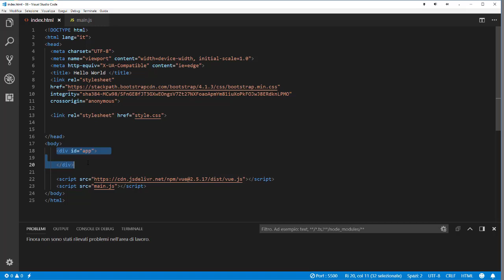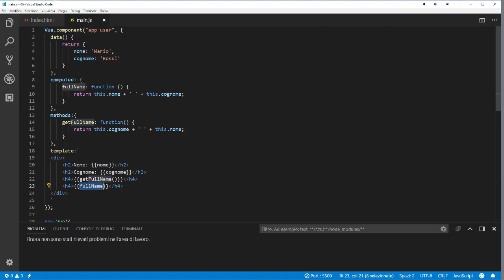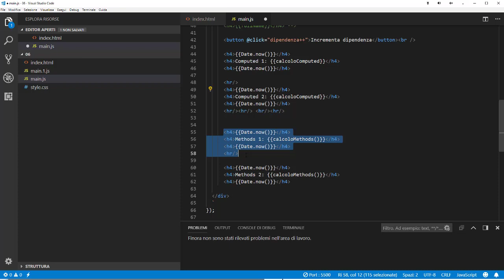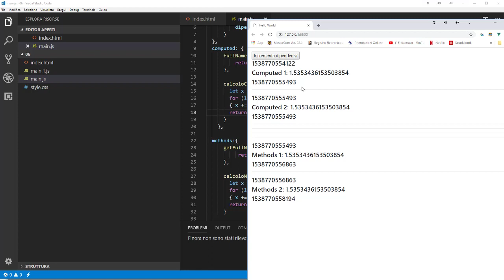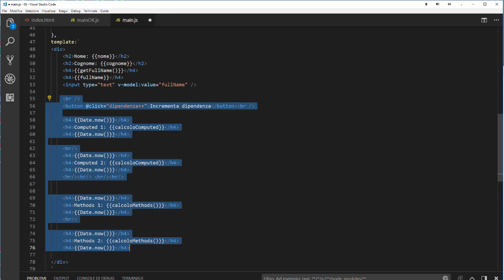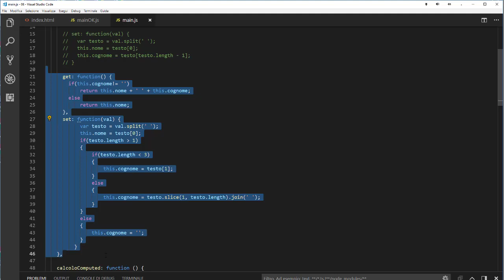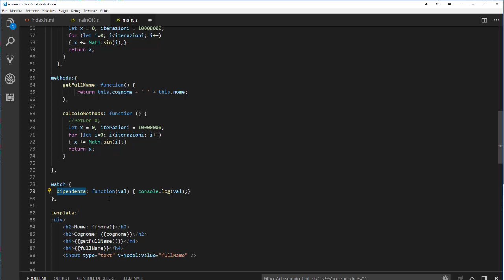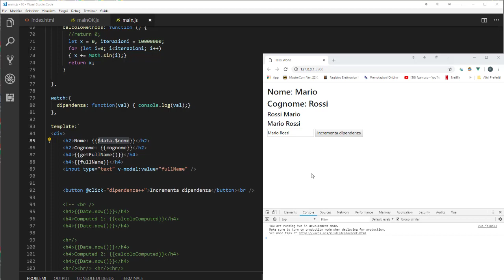Vue 2.x (corso base) ITA 7: Components (methods, computed, watch)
Componenti e loro metodi
- metodi `standard`
- metodi computed
- watch